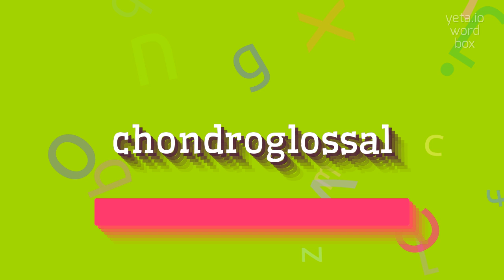How to say "chondroglossal"! (High Quality Voices)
Watch in this video how to say and pronounce "chondroglossal"!